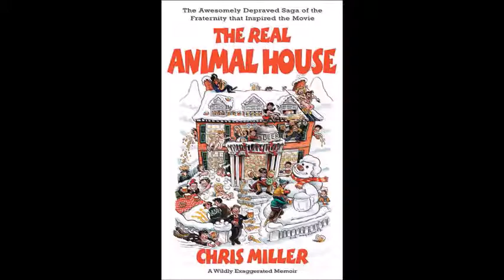Python's Paradise #134 - 2017-05-04: Martha Smith Interview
Martha Smith Interview: National Lampoon's Animal House exclusive! Playing Babs! Reflections on Scarecrow and Mrs. King. returning to Faber with A Futile and Stupid Gesture. Also, Blood Link, Loveless in Los Angeles, Playboy and more!

Pictures used with permission by Martha Smith

Acknowledgements to Steven Joiner for initial contact.